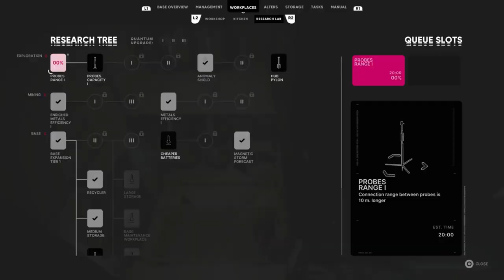Les 10 jeux les plus attendus en 2024 ! (TOP 10)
Alors que 2024 fût une bonne année pour les jeux vidéo, il nous reste encore du temps à la sortie de plusieurs aspirant au jeu de l'année 2024 !
Voici les 10 jeux que j'attends avec impatience pour la deuxième moitié de 2024 :
0:00 - INTRO
0:18 - No more room in hell 2
1:31 - The Precinct
2:38 - Indiana Jones and the great circle
3:42 - Dragon Ball Sparking Zero
4:49 - The Alters
6:11 - Space Marine 2
7:06 - Astro Bot
7:57 - Numéro 3
9:06 - Numéro 2
10:20 - Numéro 1